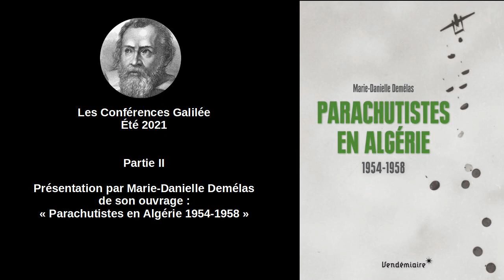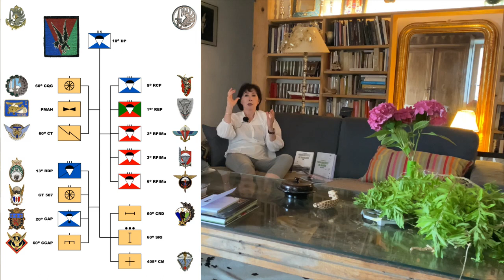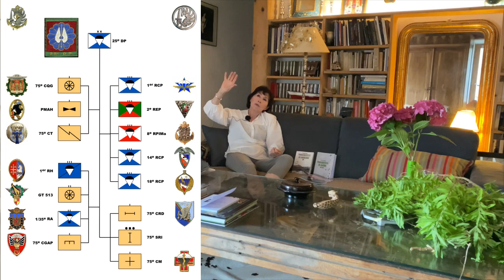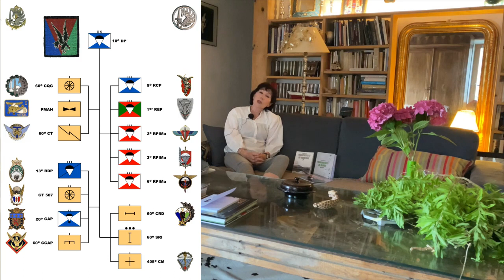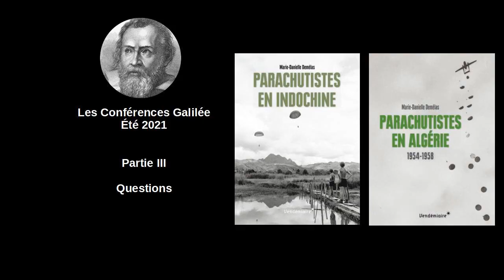Marie Danielle Demélas "Parachutistes en Algérie 1954-1958"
Il existe une légende noire des parachutistes envoyés en Algérie. Ces unités, marquées par la défaite de Diên Biên Phu et décidées à mobiliser tous les moyens pour ne pas subir un nouveau revers, auraient théorisé des doctrines anti-subversives impliquant l’usage de la torture, avant de participer au renversement de la IVe République puis au putsch d’avril 1961. Ce canevas schématique est très loin de rendre compte de la réalité de l’engagement de tous les « paras » : une étude historique rigoureuse s’impose, au plus près des sources et des témoignages, qui restitue les parcours et l’évolution de ces unités réservées aux interventions.
Des premières opérations en hélicoptère dans les djebels, réalisées dans l’improvisation et l’urgence, à la bataille des frontières, en passant par le parachutage sur Suez, la bataille pour Alger et les poursuites dans le désert, Marie-Danielle Demélas revient sur la façon dont ces combattants se sont adaptés à un conflit d’un nouveau genre.
Une somme d’histoire militaire sur des troupes d’élite prises dans une guerre qui fit vaciller la république française.

Docteur d’État en histoire, Marie-Danielle Demélas a été chercheur au CNRS et professeur à l’Université de Paris 3. La plupart de ses recherches ont été consacrées à l’histoire politique et militaire de l’Amérique latine et de l’Espagne. Elle a publié plusieurs ouvrages, parmi lesquels Genèse de la guerre de guérilla (Plural, La Paz, 2007).